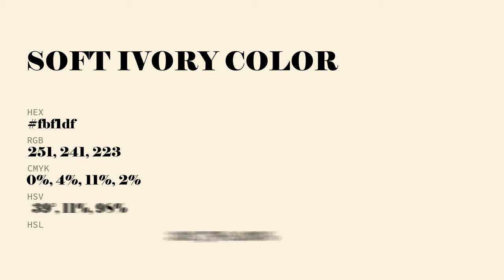Soft Ivory color fbf1df hex Cool Yellow color fbf1df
What color is Soft Ivory ? fbf1df hex, Cool Yellow color fbf1df

Hex fbf1df Color Code is also known as Soft Ivory color

Hex fbf1df Color code in RGB color code model is created after adding 98.43% red color, 94.51% green color and 87.45% blue color.
Hex fbf1df Color code in CMYK color (process color) code model is generated after subtraction of 0% cyan, 04% magenta, 11% yellow, 02% black.